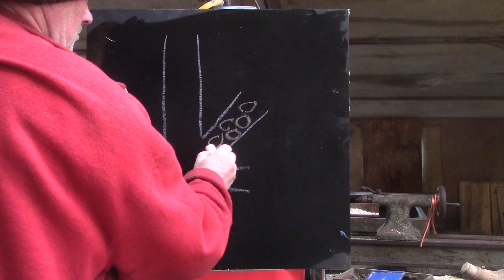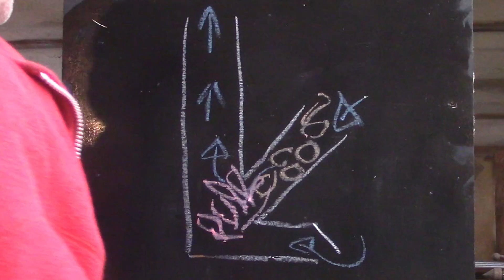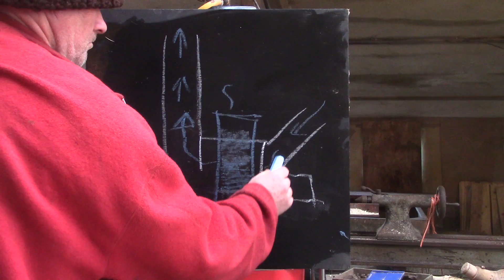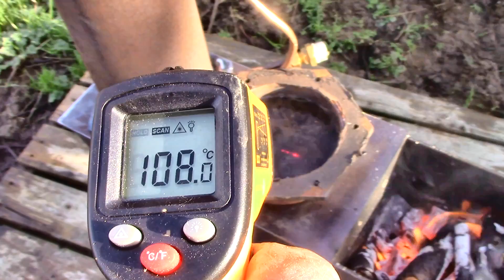I Made A Rocket Stove Water Heater!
Another step towards the flash steam boiler, this one just has the primary boiler installed, but the stage is set now for the next steps...